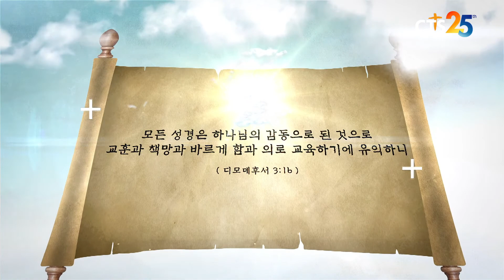[CTS 두란노성경교실] 이성조 목사 요한복음 8강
두란노성경교실
이성조 목사 요한복음 8강